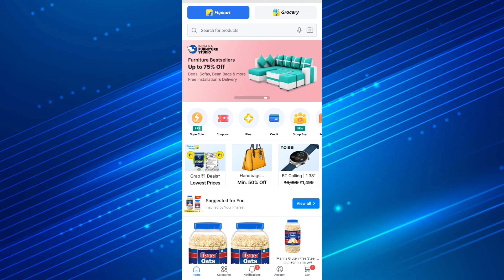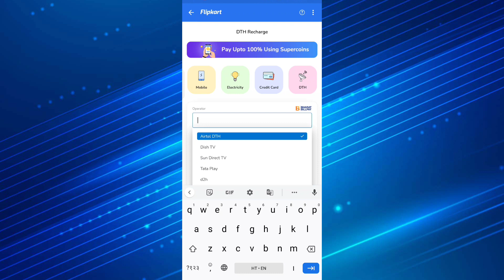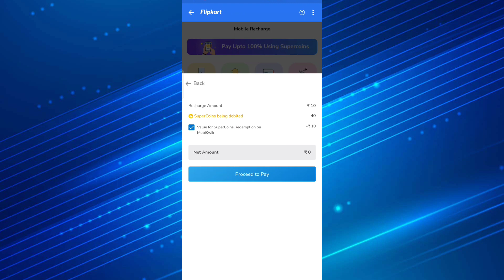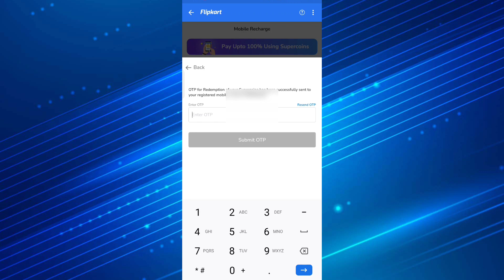How to recharge mobile using Flipkart super coin 2023। Flipkart super coin se mobile recharge 2023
How to recharge mobile using Flipkart Super Coin 2023

How to recharge mobile from  Flipkart Super Coin

Flipkart super coin se phone recharge kaise kare

Phone recharge from Flipkart super coin 2023

Mobile recharge from Flipkart super coin

Prepaid mobile number recharge from Flipkart super coin

Postpaid mobile number recharge from Flipkart super coin

Flipkart super coin se mobile ko kaise recharge kare

Mobile recharge through Flipkart super coin 2023